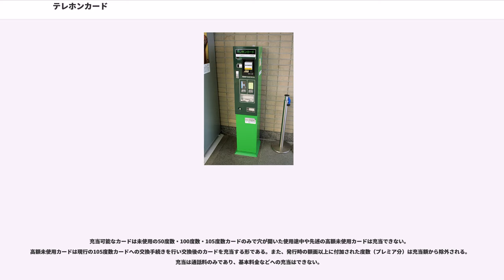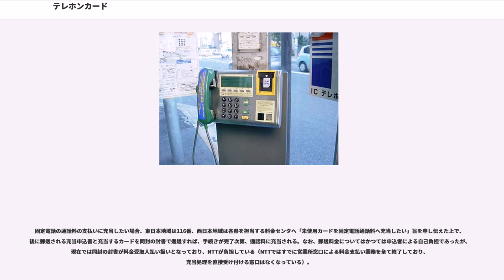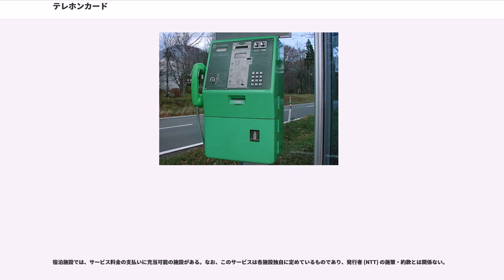テレホンカード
テレホンカードとは、日本の公衆電話で使用できるプリペイドカードである。日本で発売・流通し利用ができるものはテレカと呼ばれることが多いが、これはNTTカードソリューションの登録商標である。本項では、特筆がない限り、日本電信電話公社および後継企業のNTT東日本・NTT西日本が発行するテレホンカードについて述べる。また、公衆電話も参照。

日本では1982年（昭和57年）12月に日本電信電話公社（電電公社）が発行・発売を開始した。テレホンカード対応の公衆電話は首都圏から設置が進められ、全国に普及した。別冊宝島の記述によると、1982年のサブカル・流行の1つである。

1972年（昭和47年）に、日本国内で百円硬貨の利用できる黄色の公衆電話機が設置され始めたが、百円硬貨が電話機の金庫に収納された場合、釣り銭の返却は行われない構造になっている。当初は釣り銭式電話機の開発も検討されたが、製造・運用コストの増嵩が見込まれ、見送られた。そこで、釣り銭の現金払い出しに代わる手段として、磁気媒体を利用するカード式公衆電話が開発・製造された。

カードなので小銭が不要であり、1度数（10円）単位で引き落とされるため無駄がなく、長時間通話時にも常に硬貨を投入し続ける必要がない。設置者側にとっても、金庫が硬貨で一杯になって機能が停止する事態を避けられる他、硬貨集金の巡回経費を節減できるメリットもあった。

しかし、1990年代半ばから携帯電話が普及したことで公衆電話の利用率が減少したため、テレホンカードの必要性も大きく変化した。また、現在ではNTTにとって、公衆電話事業は不採算事業となってしまっているため、公衆電話の設置箇所・設置台数は年々減少が続いており、小銭不要で電話がかけられるというテレホンカード本来の利便性も薄れつつある。2017年の時点では利用可能なテレホンカードはほぼ販売中止となっており、コレクターズアイテムとしての価値を持っている。

「テレフォンカード」と誤記される事があるが、NTTは「テレホンカード」が正式な表記である。

一般的に、テレホンカードと言えばこの磁気テレホンカードを指す。後に登場したICテレホンカードと区別するため、NTTなどではこの呼称を使用している。

発売開始当初は、50度数・100度数・300度数・500度数の4種類が発売された。後に100度数以上のカードについてはプレミア（おまけ）が加えられ、販売価格は据え置きでそれぞれ105度数・320度数・540度数として売り出された。日本で最初に発行されたテレホンカードは、岡本太郎デザインによるものである。

また、発売開始当初は、カード購入時に公衆電話での使用方法を書いた「ご利用の手引き」「テレホンカードが利用できる公衆電話の設置場所の案内（例: 都内では江東区役所内など）」も渡された。現在は、ピンク電話を除くほとんどの公衆電話がテレホンカードを使用できるものになっており、中には硬貨が使用できないテレホンカード専用の公衆電話もある（画像参照。右上の硬貨投入口があるであろう部分に「テレホンカード専用」という表記がある）。

後述の偽造テレホンカード問題のため、現在は50度数と105度数の2種類のみが販売されている。また、106度数以上の残度数があるテレホンカードは、公衆電話では現在使用できなくなっている（ただし、320度数や540度数で発売されたテレホンカードでも、残り度数が105度数以下であれば使用可能である）。

なお、磁気異常などにより使用できなくなってしまったテレホンカードや前述の106度数の残額が残っているカードは、かつてはNTTの各営業所に持ち込むことで、使用できなくなったカードおよび手数料と引き換えに新しいカードと交換してもらうことができた。だが現在ではNTTが営業所窓口の多くを閉鎖してしまったため、NTT東西共に郵送での交換手続きとなっており、専用の電話番号で交換手続きを案内している。

1999年（平成11年）、国内で横行する『偽造テレホンカード対策』の切り札としてICカードを利用したICテレホンカード（ICテレカ）とこれに対応するICカード式専用公衆電話機が登場した。30度数・50度数・105度数・210度数・320度数の5種類があった。このうち、30度数と50度数は注文を受けて製作する商品であり、一般に流通していたのは105度数と210度数のカードであった。ICカード規格としては I...